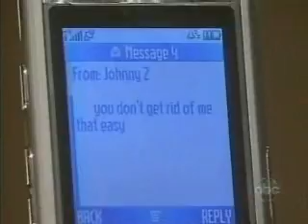Jason Scenes 9-26-07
Jason finds out about Johnny texting Lulu. He tells Sonny that Spinelli traced the text to Mike.